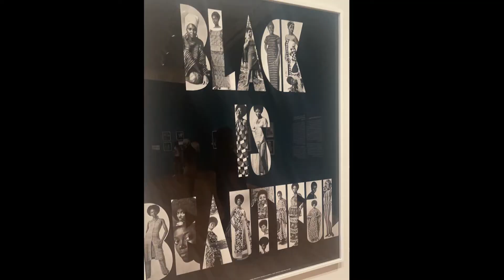AUSTIN/BDAY VLOG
Click the link to keep up with ALL the latest content